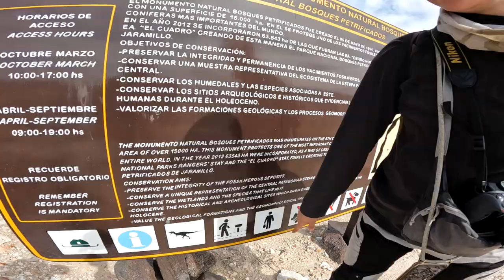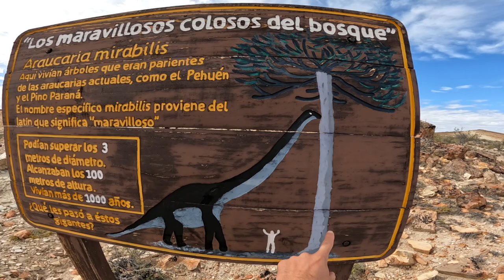You WONT BELIEVE What We Found in the Remote Patagonian Desert! 🇦🇷 [S3 - E35]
00:00 - Intro
01:35 - Our Route For Today
02:57 - Time To Hit the Road
06:30 - Epic Drone Shots in an Epic Place
09:14 - A Forest in the Middle of the Desert!?
14:47 - Back on the Road
18:34 - Lunch Break
19:46 - So Many Guanacos on the Road!
20:20 - 12,000 Miles Dance!
23:19 - Epic Wild Camp

It is day 246 of our Guinness World Record attempt to become the Youngest Pair to Circumnavigate the Globe by Motorcycle! In this episode we ride 280 miles (450km) to a 1.5 million year old dinosaur forest, reach 12,000 miles on our journey around the world and find another amazing wild camping spot for the night.

NEW VIDEOS MONDAYS & THURSDAYS (6pm GMT)

⛺️ CAMPING GEAR ⛺️
Sleeping Mats